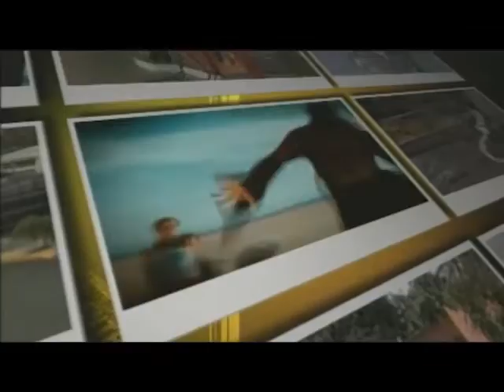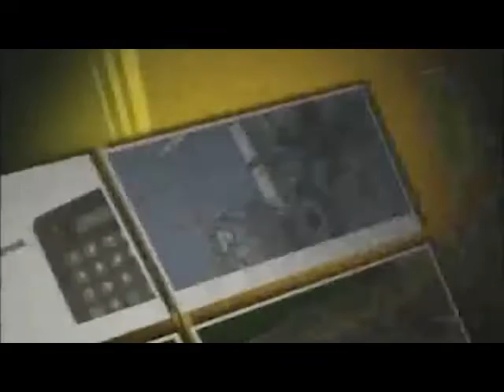DE TODO UN POCO CON MILAGROS GARCIA DOMINGO 03/07/2022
El Electo Inmortal de Cooperstown, el Dominicano David Ortiz, de los Medias Rojas de Boston, será el Invitado Especial este Domingo en el Programa "De Todo Un Poco", que produce y conduce Milagros Garcia.

Milagros Garcia estará acompañada del Veterano Cronista Deportivo José Cáceres Veloz.

En la Entrevista, David Ortiz, quien será Exaltado el Domingo 24 de este mes en el Salón de Cooperstown, hablará sobre como marcha el montaje de esa actividad que llenará de alegría a todo el pueblo dominicano y a Latinoamérica.

Será una noche de primicias que nos ofrecerá el Exjonronero de Boston, David Ortiz en “De Todo un Poco".

David Ortiz será el cuarto Pelotero Dominicano en llegar al Salón de la Fama del Beisbol de Grandes Ligas.

Los primeros fueron Juan Marichal Pedro Martínez y Vladimir Guerrero.

Los comentarios de Milagros Garcia y José Cáceres En horario de 8 a 9 de la noche por Cinevision Canal 19 ¡¡¡No se lo pueden perder!!!